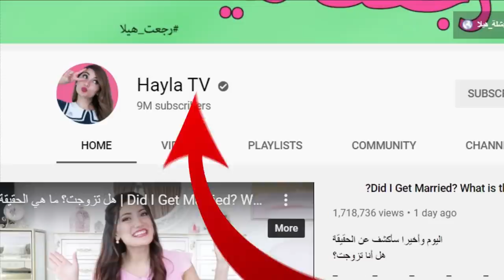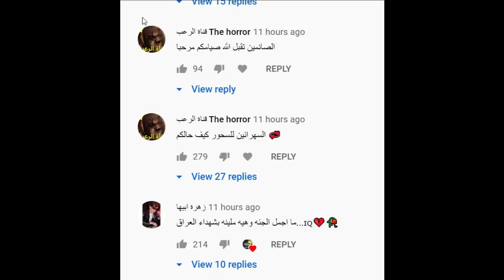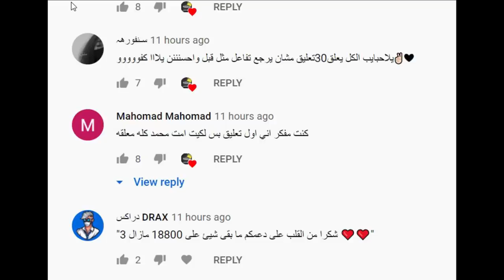دخول بيسان للمستشفى وبكاء انس الشايب عليها وسوبر فاميلي تتهجم على انس واصالة وكشف حقيقة انس واصاله !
حقيقة انس واصالة
انس _واصالة
اصالة المالح
Music anasala
Alwan tube
Related
مملكة القصص
Related
Mo Vlogs
Ahmad Aburob
هلكني المرض !!
جول مان
اغنية طول ما احنا سوا //اصالة :انس
Eman Jaf
❤💙اصالة مالح - طول ما احنا سوا
GreenMoon